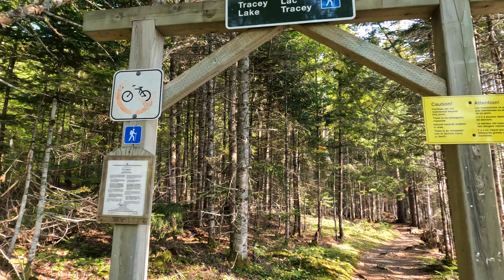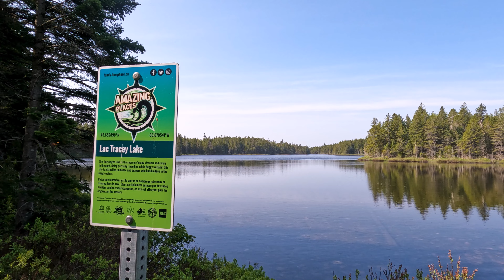Tracey Lake Trail | Fundy National Park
Tracey Lake and its two backcountry campsites can be accessed from trail heads at either Bennett Lake or Laverty Road. The trail allows you to explore a remote section of the Park dominated by inland lakes, scrub forest, and a bog. Wildlife commonly seen along the 7 km Tracey Lake Trail include moose, loons, and beavers.

We started off at Bennett Lake and hiked the trail to Tracey Lake. Unfortunately, due to time constraints, we couldn't complete the whole trail to Laverty Lake and the Laverty Road trailhead. This was a relaxing hike through one of the more remote areas of Fundy National Park.

Did you enjoy this footage?